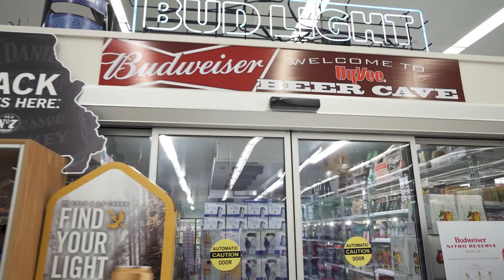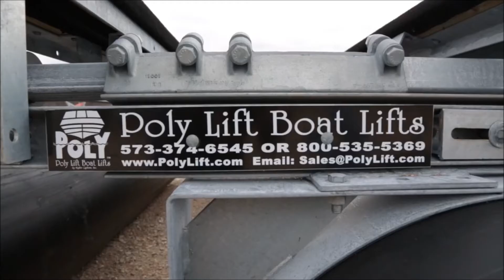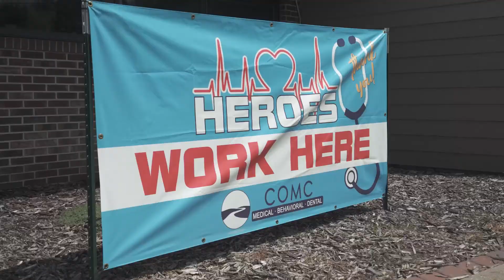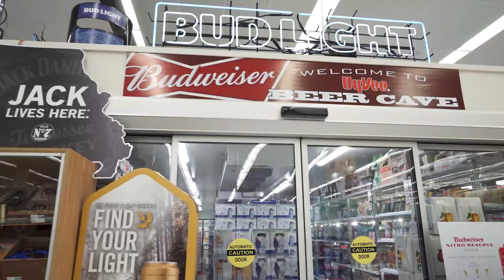Lake Area High School Football Coaches Show Presented by COMC 2021 Week 1